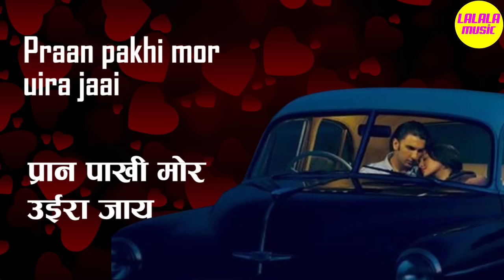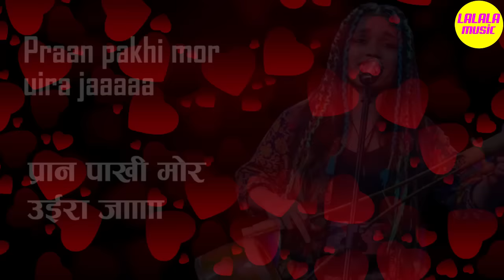MONTA RE Lyrics Video | Kaagaz ke do pankh | ANANYA CHAKROBORTY | Lootera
Monta re song from Lootera was sung by ANANYA CHAKROBORTY in SAREGAMAPA and it became viral on INSTAGRAM and other social media sites immediately as it was sung by Ananya Chakroborty so beautifully.
Kaagaz ke do pankh leke is a song from Lootera, originally sung by Shri Gautam Das Baul.
Watch the lyrics of MONTA RE by Ananya. The lyrics are both in Hindi and English.

COVER Song: MONTA RE
Singer: ANANYA CHAKROBORTY